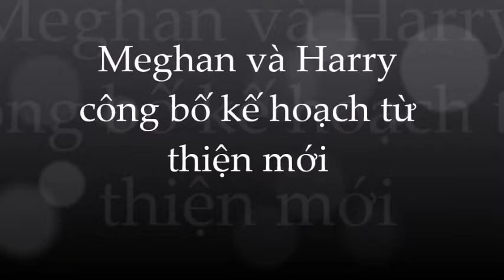Harry & Meghan bất ngờ công bố kế hoạch từ thiện; cố che lấp những thất bại liên tiếp